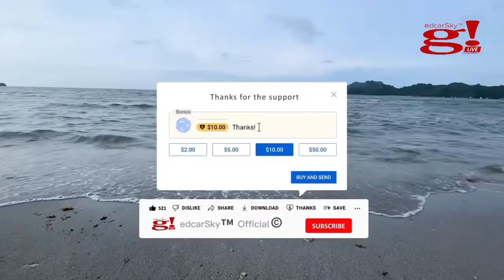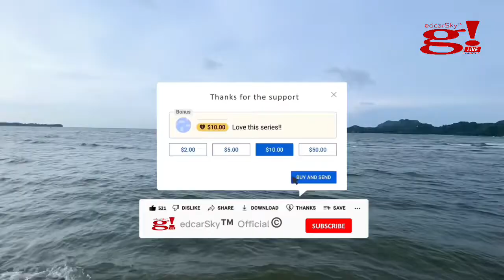Sarap balik balikan ang Basiao Baywalk ng Padre Burgos Quezon - Part 2